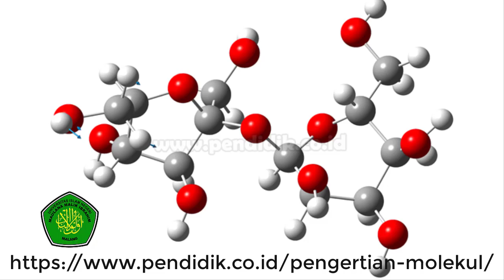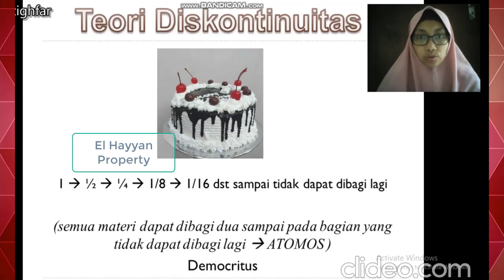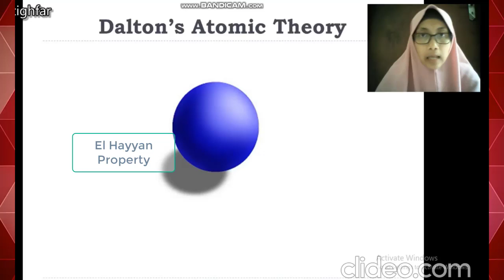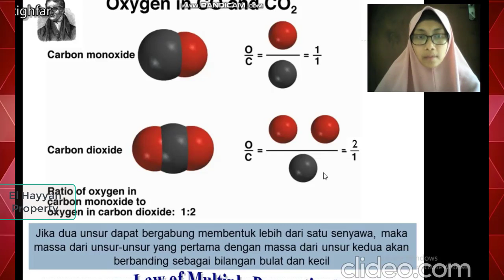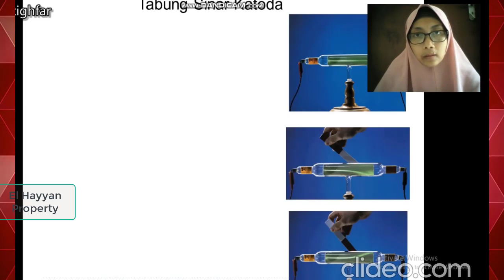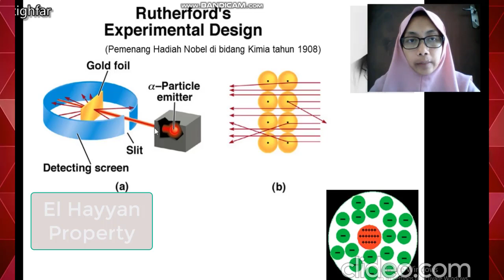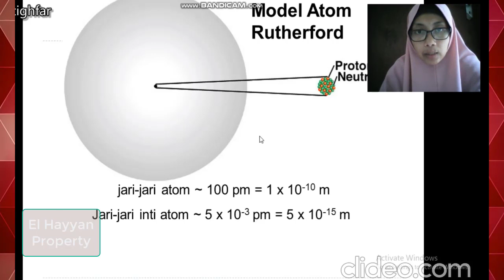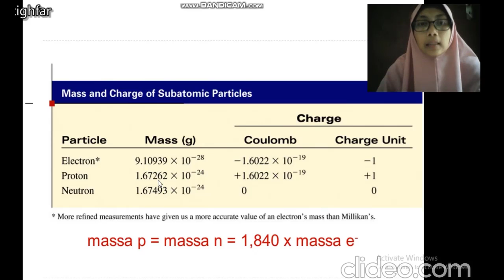Teori atom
Teori Atom Dalton, Thomson, Reterford, Bord hingga teori Kuantum
Bagaimana mereka menemukannya, alat ukur apa yang mereka gunakan, sangat membantu dalam memahami materi kimia dasar 1 untuk universitas, maupun kimia tingkat SMU
Beberapa gambar dikutip dari :
Chang, Raymond, Kimia Dasar Konsep-Konsep Inti, Jilid 1 edisi 3, Jakarta: Erlangga, 2004